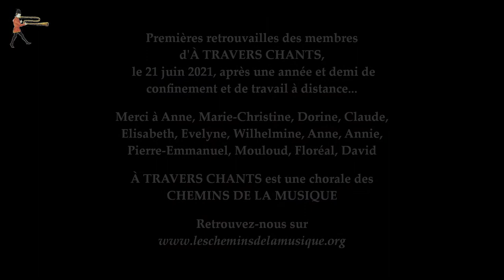A Travers Chants - Retrouvailles 21 juin 2021